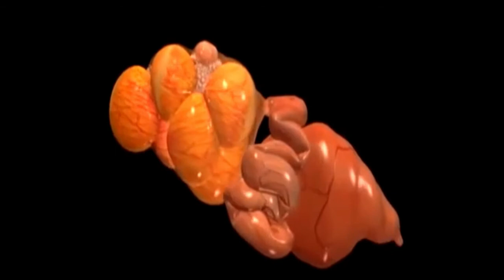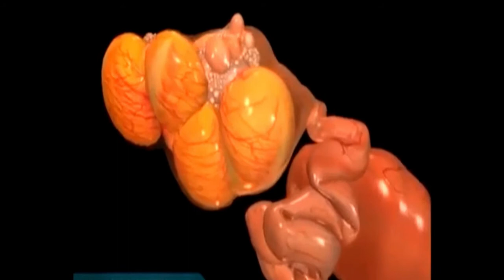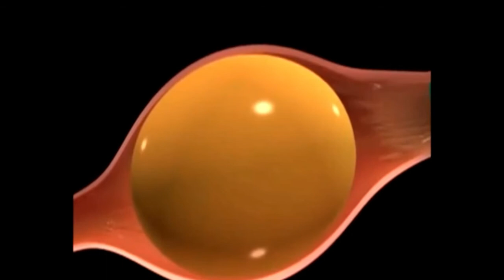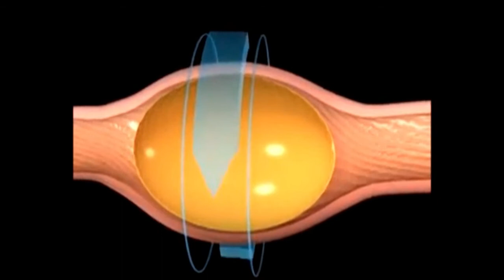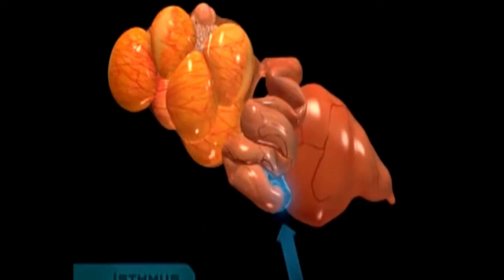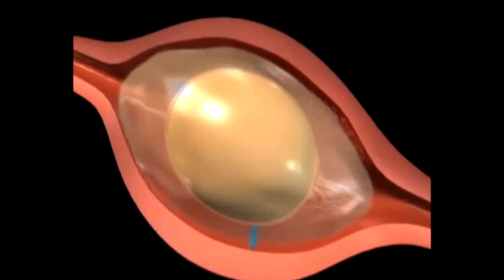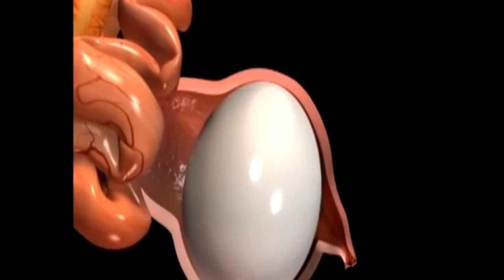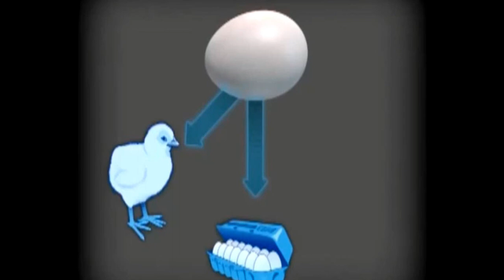Avian Physiology-Anatomy Female Reproductive System 3